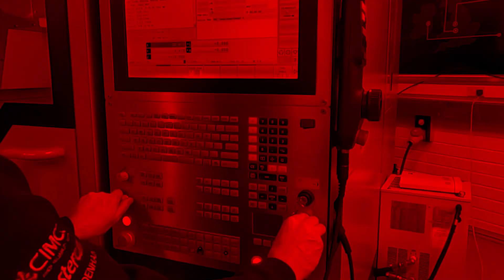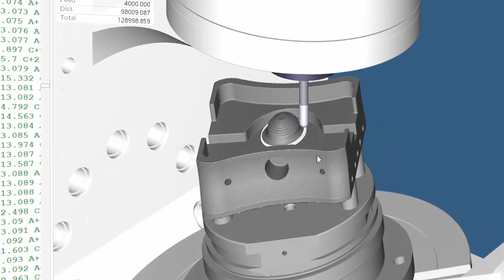CIMCO Machine Simulation 2023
Eliminate costly programming mistakes and accelerate onsite startup with a price competitive and user-friendly solution for CNC machine simulation.

Prove-out your NC program on a 3D model of your CNC machine and see the exact movement of components such as heads, spindles, and even peripheral devices. Collisions and out of limit moves are automatically detected to ensure that error-free code is sent to the physical machine.